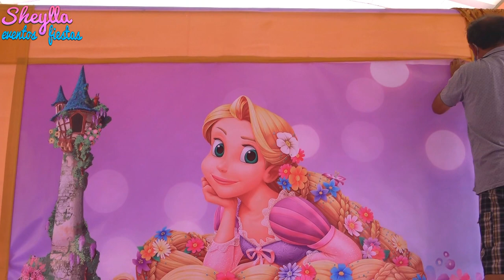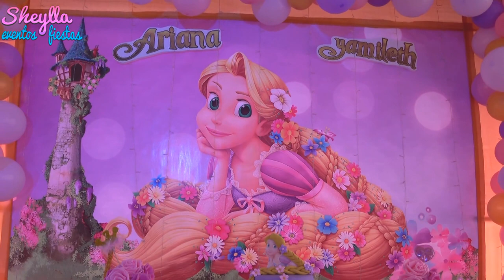Princesa Rapunzel, decoración de fiesta Rapunzel, torta y bocaditos, Decoración Rapunzel, cumpleaños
RAPUNZEL, decoración de fiesta Rapunzel para niñas con dulces, tortas, bocaditos personalizados de rapunzel, paste de rapunzel, decoración de fiesta infantil de  princesa Rapunzel, decoración de fiesta tematica Rapunzel, Princesa Rapunzel, cumpleaños,  DIY party decoration.